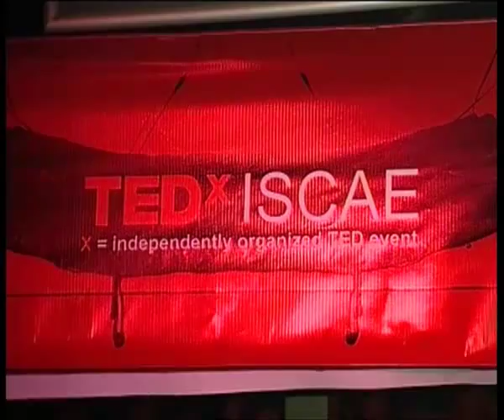TEDxISCAE 2011 - Salah Benzakour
Un entrepreneur Alsacien d'origines Marocaines, il est Expert-Consultant en Marketing et Nouvelles Technologies. A la fois Gérant de Puissance E SARL (une Agence Marketing 2.0 en Alsace) et PDG de MediaHeroes SAS une start-up internationale qui propose un logiciel de « Content Marketing ». Salah est conférencier sur les thématiques de l'Entrepreneuriat, Marketing et Nouvelles Technologies en France, Maroc et États-Unis.

Intervenant dans plusieurs écoles et universités Françaises. Il est aussi l'organisateur de TEDxAlsace et de Ignite Maroc et co-organisateur de « Mulhouse, Terre des Nouveaux Possibles » le premier festival de l'entrepreneuriat et de l'innovation en France.

En 2010 Salah a été désigné Président du Grand Conseil de la SIM (Société Industrielle de Mulhouse : Une association à but non-lucratif, reconnue d'utilité publique, créée en 1826 et qui était au cœur de la révolution industrielle en France et en Europe).

Salah a aussi un Master en Management de Projets à l'UHA et un deuxième Master en Marketing à Paris X.